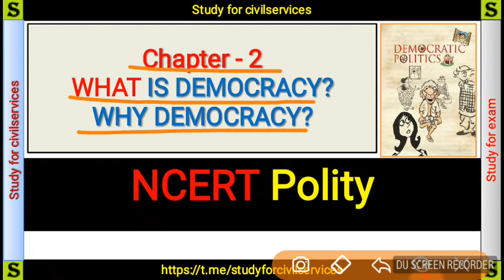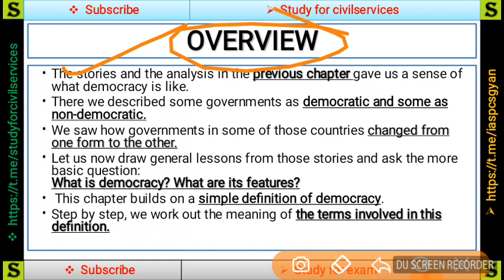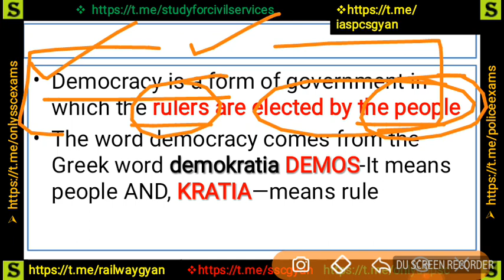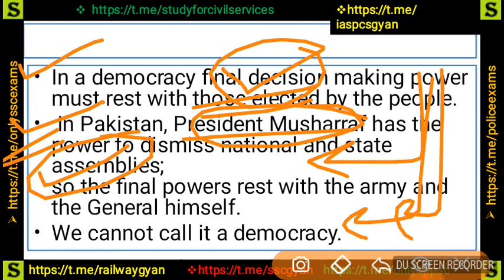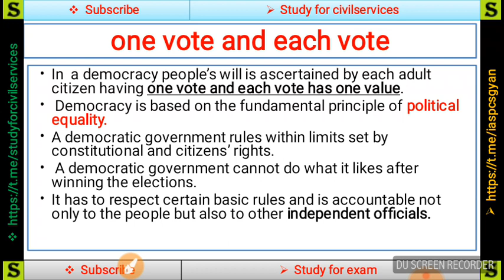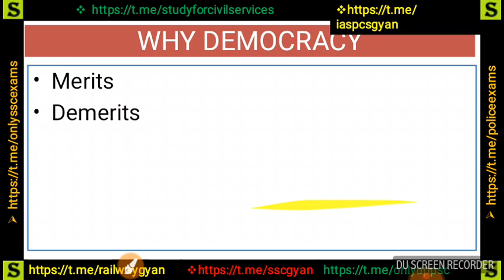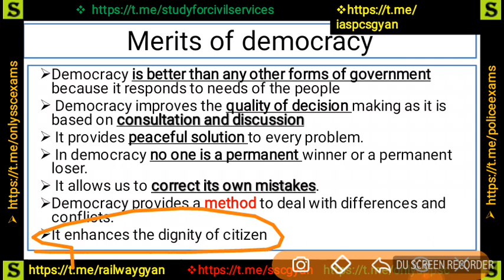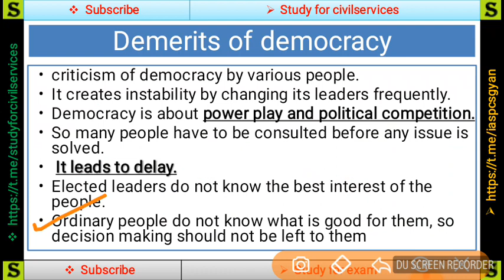UPSC/IAS/PCS/SSC 2018 -NCERT POLITY -CLASS 9 CHAPTER 2 -WHAT IS DEMOCRACY WHY DEMOCRACY